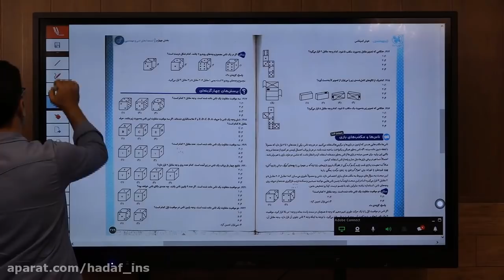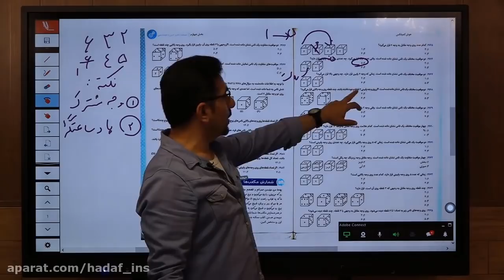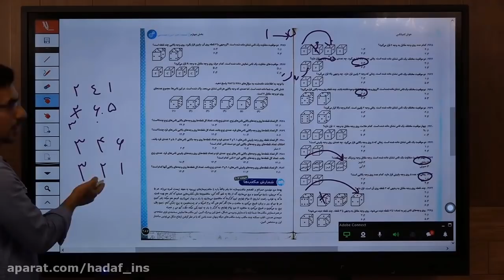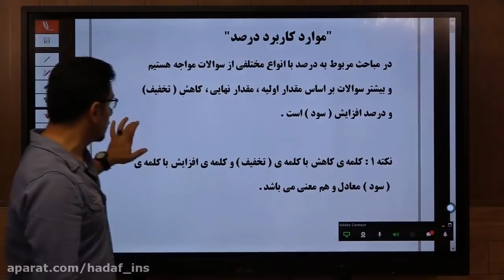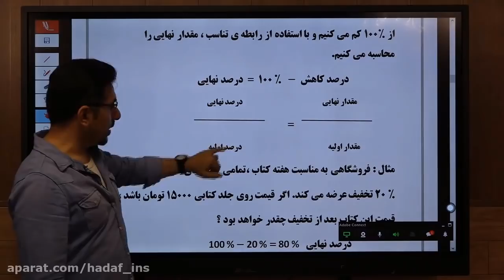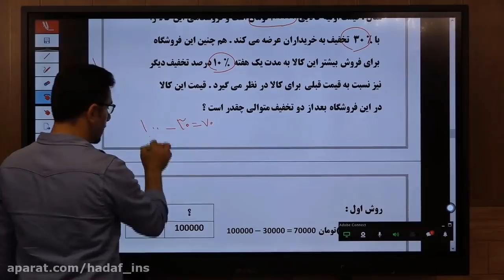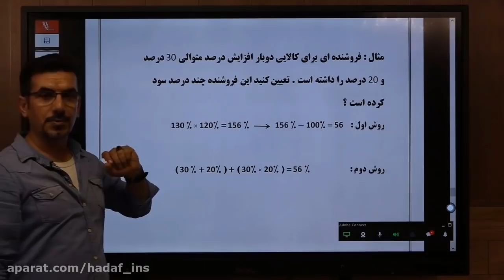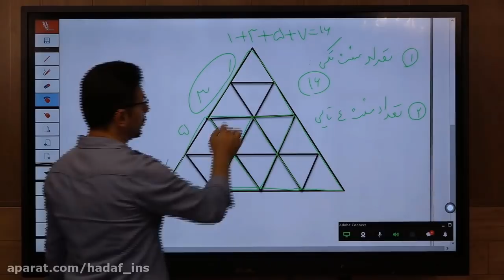The Mandatory Requirements of Science Teaching Jobs